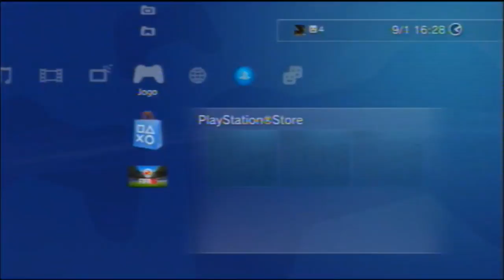PROBLEMAS COM O GTA V :/ AVISO RÁPIDO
Deixem aquele like pra ajudar na divulgação do canal.

PSN: SamuelKadest